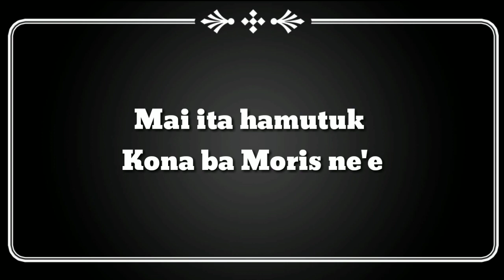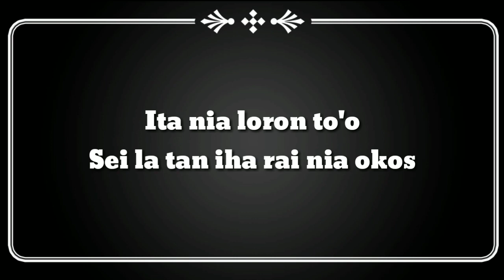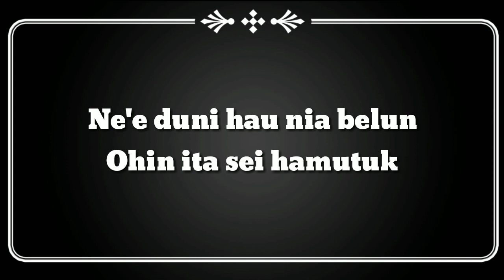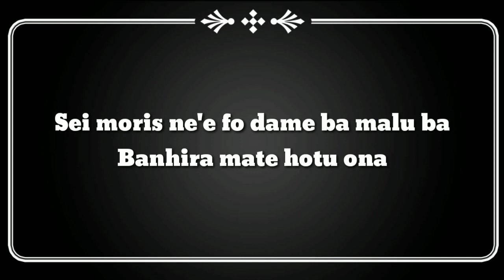Karaoke Mai Ita Hamutuk '' Chico Maulohi.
ba kolega sira ne'ebe hakarak atu karaoke ba musik ''Mai ita hamutuk'' bele loke musik ida ne'e.

Obrigado/a.